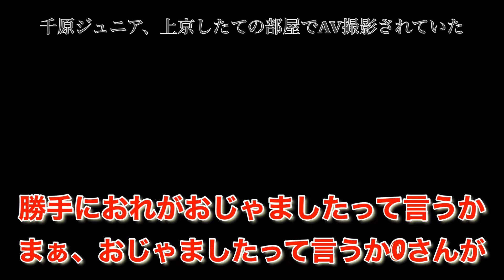【悲報】千原ジュニア、上京したての部屋でAV撮影されていた バクシーシ山下 カンパニー松岡【切り取り】街録 三谷三四郎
カテゴリー　【雑談】